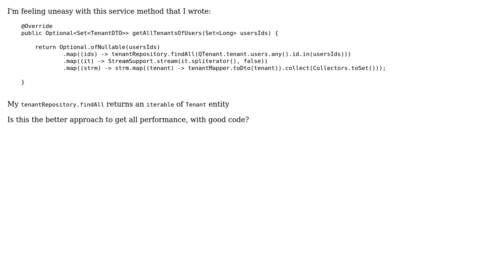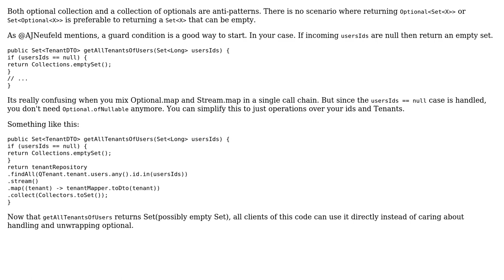Is there better alternative to making an optional set of elements from iterable in java?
With thanks & praise to God, and with thanks to the many people who have made this project possible! | Content (except music & images) licensed under CC BY-SA | Music | Images & others | With thanks to user Mohammed Housseyn Taleb user Linny user Januson and the Stack Exchange Network Trademarks are property of their respective owners. You are responsible for your own actions.